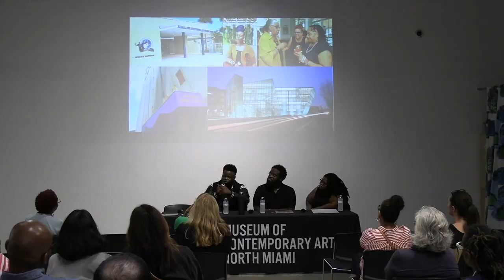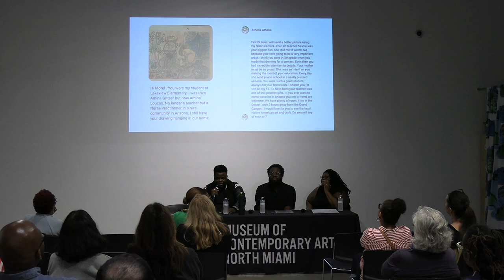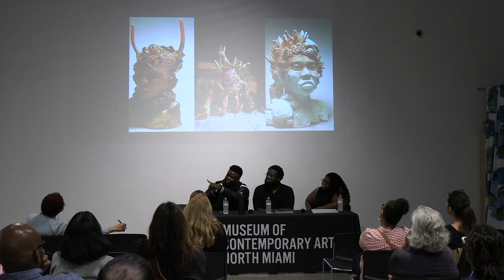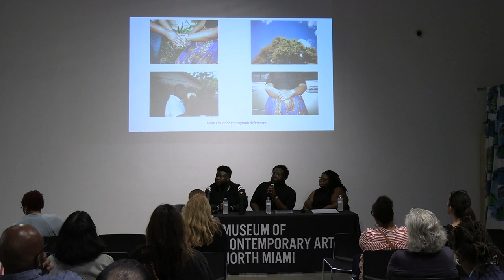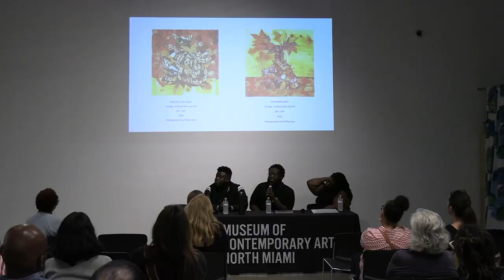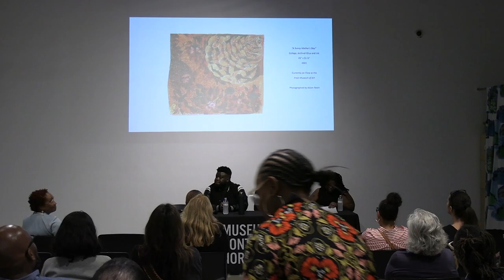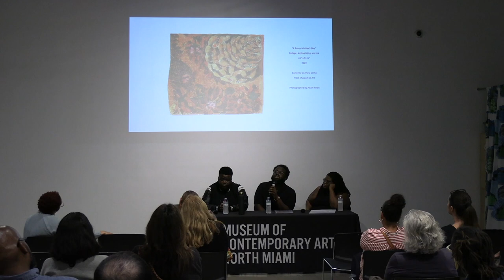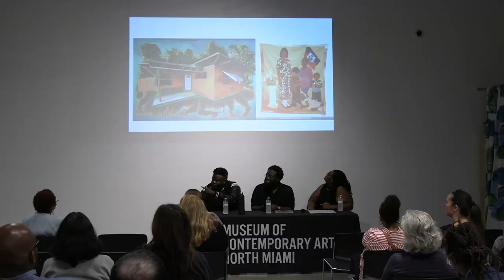Conversations at MOCA: The Aesthetic Languages of Haiti in Diaspora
Wednesday, February 15, 2023 | 7 – 8:30 p.m.
Haiti is a vividly real place, steeped in both physical geography and rich history. It serves as a storied homeland for its immigrants and exists simultaneously as a conceptual idea within the global diasporic re-imagination. This engaging conversation, moderated by Jerry Philogene, brings together three distinguished Haitians from the diaspora - Michelle Lisa Polissaint, Mark Fleuridor, and Morel Doucet. Each of these individuals brings a unique perspective, drawing from their complex relationships with their birthplace, thereby offering a rich tapestry of shared and diverse experiences.